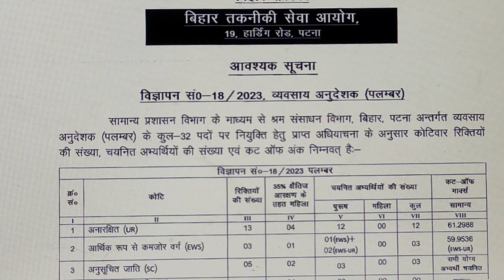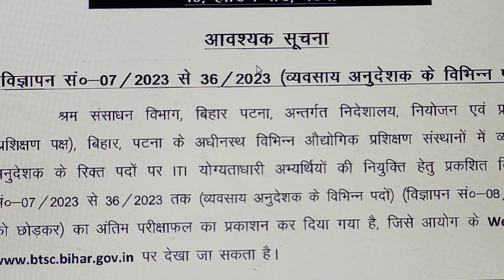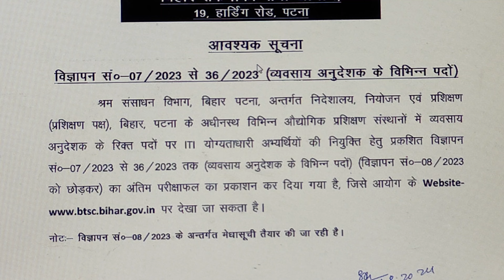bihar exam btsc result itiinstructorfinalresult viralvideo up education iti history insta